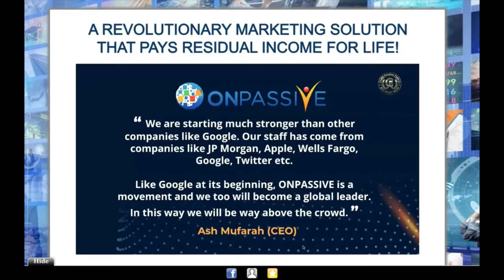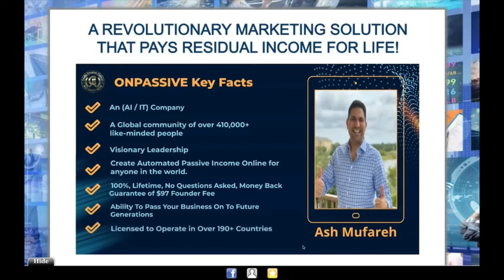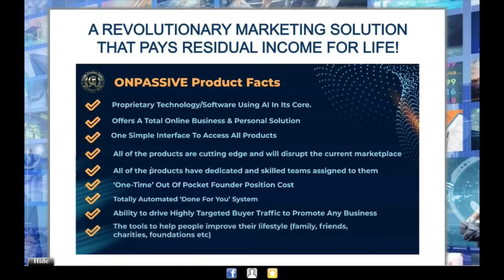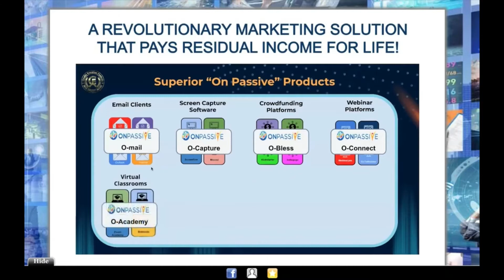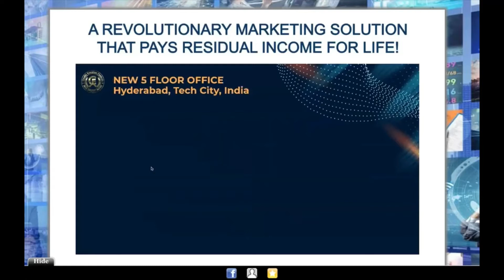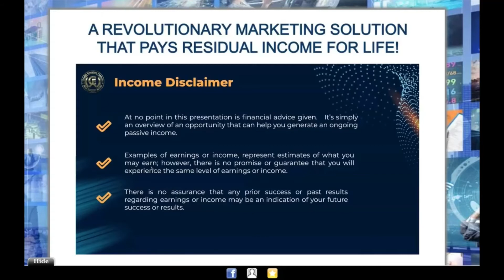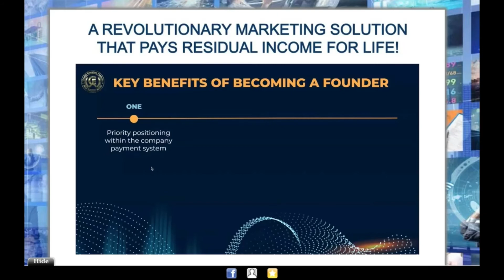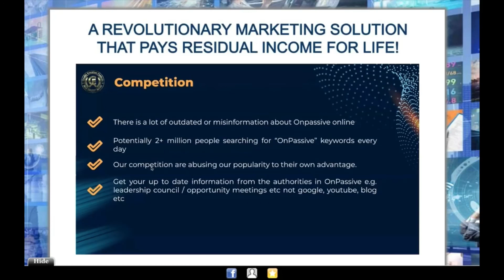ONPASSIVE - INTRODUCTION TO THE SWEETEST DEAL IN 2021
Passive, Residual, and *constantly growing* Monthly Income is awaiting you!

Stop being a prisoner of your past. Become the architect of your future.
Robin S. Sharma

If you are looking for a way to take care of those financial burdens ONPASSIVE has a way forward.

Isn't it time you use a system that will build wealth for the long run and one that doesn't require a Doctorate degree.

This revolutionary system is changing lives throughout the world. It is Simple, Seamless, Powerful and Profitable. Time to take a different tacked and WIN...